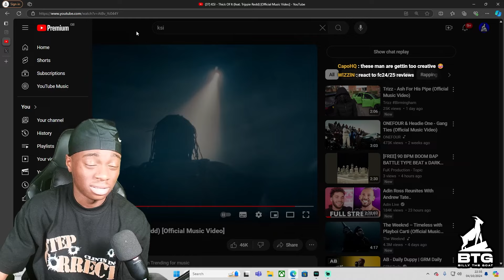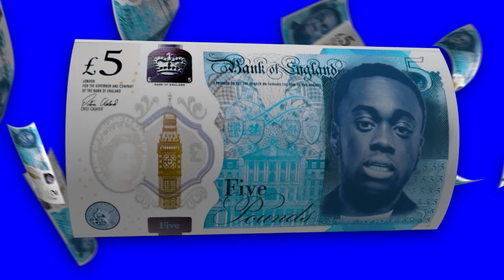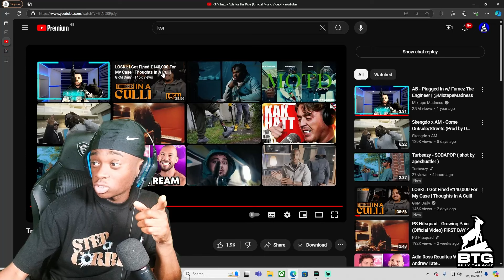Trizz - Ash For His Pipe (Official Music Video) *REACTION*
Billy Reacts To Trizz - Ash For His Pipe (Official Music Video)